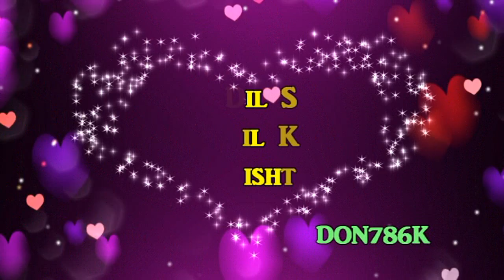Udit Narayan ~ New Bhojpuri Song 2017 ~ Dil Se Dil Ke Rishta ~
Udit Narayan - New Bhojpuri Song - Favourites